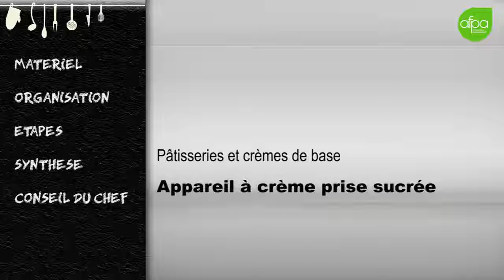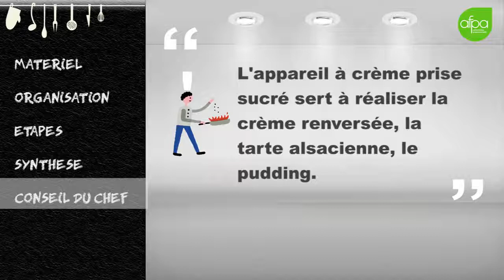5 2 89 Appareil à crème prise sucrée